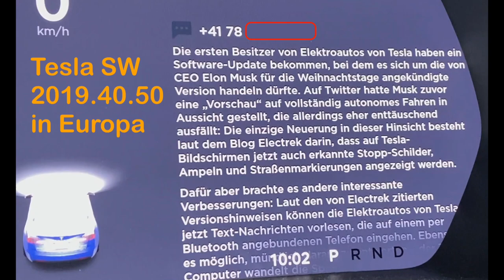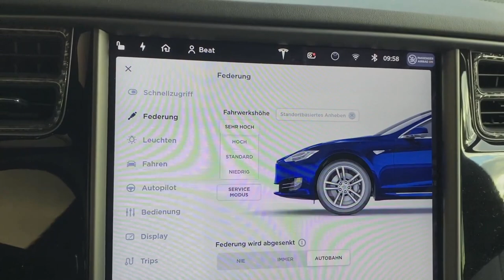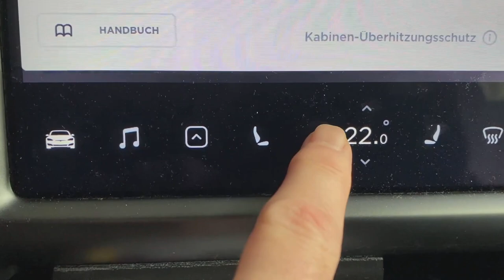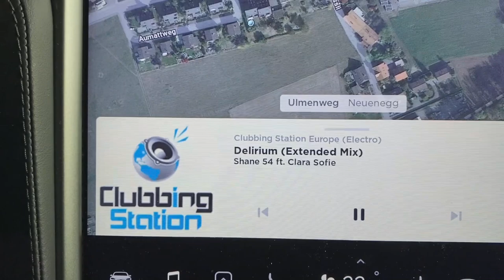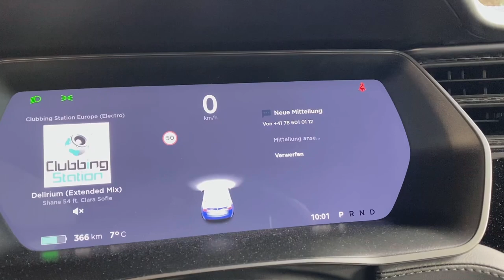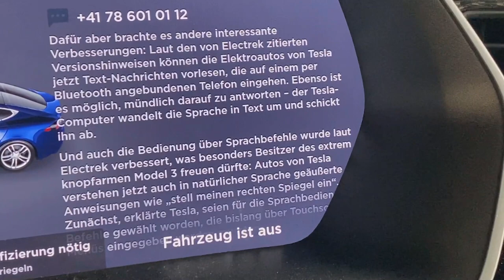Tesla SW 2019.40.50 - Drei interessante Features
Zusammenfassung der drei interessanten Neuerungen der Tesla Software 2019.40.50

Wenn Dir dieses Video gefällt, freuen wir uns, wenn Du Deinen neuen Tesla über unseren Referral-Link bestellst. Du erhältst dafür 1'500km Gratis-Supercharging.